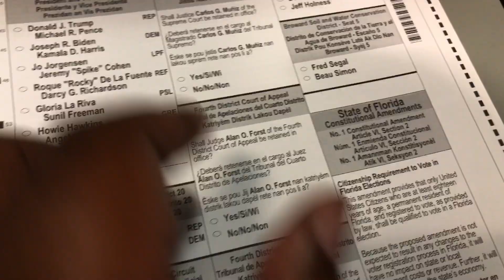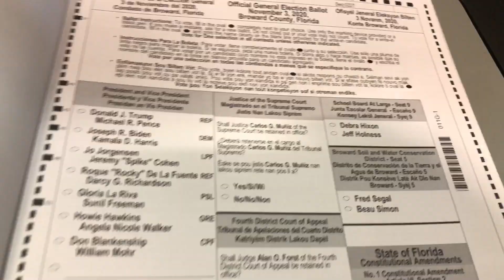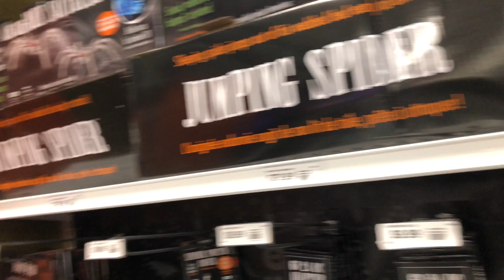I VOTED EARLY AND THIS HAPPENED!!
HAVE YOU VOTED YET?  IF THE ANSWER IS "NO" THEN WHAT ARE YOU WAITING FOR?